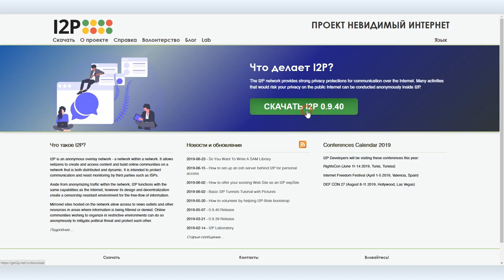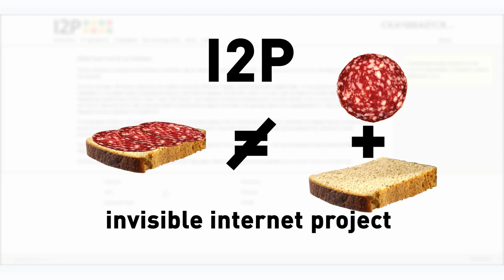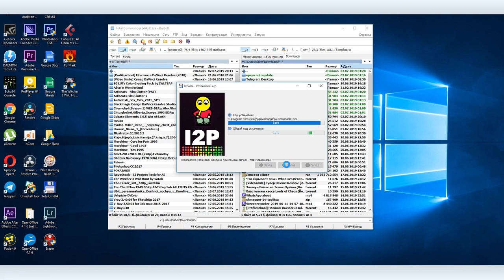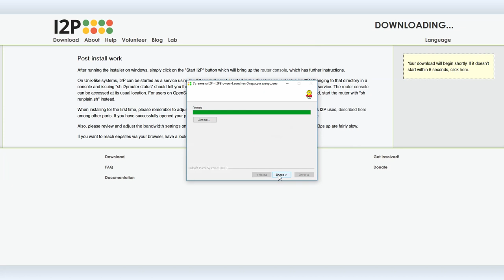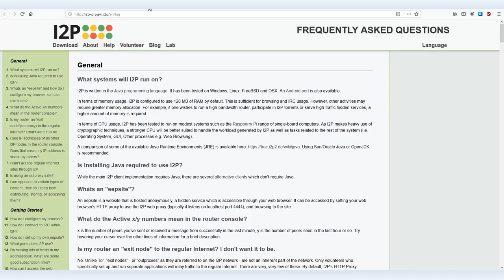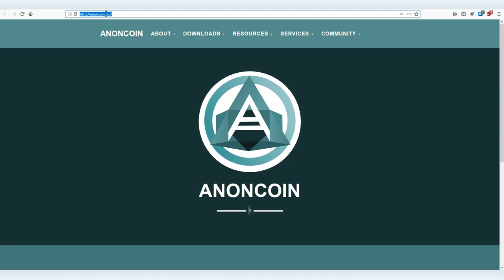Как проникнуть в DarkNet с помощью приложения I2P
Темный интернет (англ. DarkNet) — это то, чем не очень образованные журналисты в вечерних новостях пугают возможно даже менее образованных телезрителей. Это та часть сети, где наркотики и проституция скрываются за каждым поворотом (роутером), а заказов на убийство столько, что если их все выполнить, население земли уменьшится вчетверо.

На самом деле DarkNet — это тот же интернет, но в котором просто гораздо сложнее отследить ваш IP адрес. Собственно браузер Tor, который мы советовали как один из возможных вариантов обхода блокировок Роскомнадзора — это один из проводников в  DarkNet. Но I2P – это чуть более сложная история, чем Tor. Можно сказать, что это отдельная сеть, которая наслаивается на обычный интернет, и действует по своим законам.

I2P — это действительно уже больше похоже на мифический  DarkNet и сегодня мы расскажем, как туда попасть.